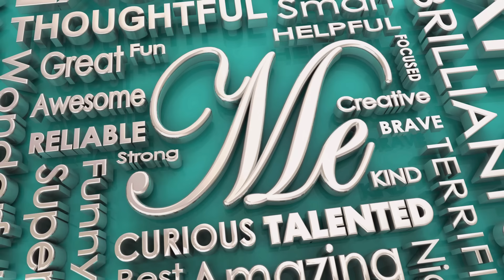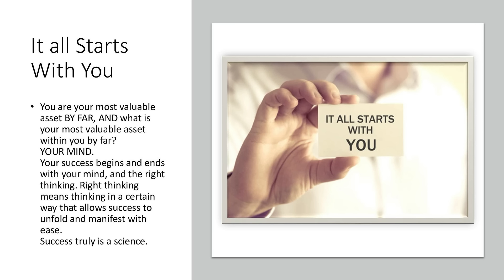Sandy Rutherford: "Success Works the Same For Every Single One of Us"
approximately 85% of people worldwide (adults and adolescents) have low self-esteem.  Success and Mindset Coach Sandy Rutherford is determined to reverse this trend. She believes you are your most asset BY FAR, AND what is your most valuable asset within you by far? YOUR MIND.
Your success begins and ends with your mind, and the right thinking. Right thinking means thinking in a certain way that allows success to unfold and manifest with ease.
Success truly is a science.  And now lucky for all of us Rutherford   has put pen to paper and decided to write her first book.  on October 25, 2022, “Navigating the "High C's to Success, An 8-Step Charted Course to Extraordinary Achievement.” Rutherford has brought together the key concepts taught by so many of the great teachers and laid them out in a strategic order. There are 8 concepts, all beginning with the letter "C", hence the name “Navigating the "High C's" to Success”. This powerful book has been endorsed by some of the top names in the personal development industry.  She joined me this week to tell me more.